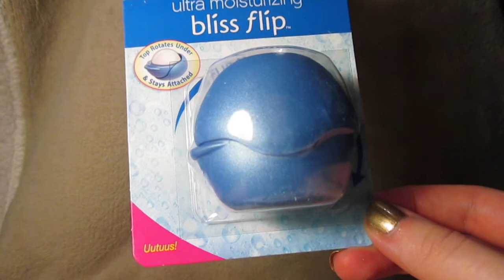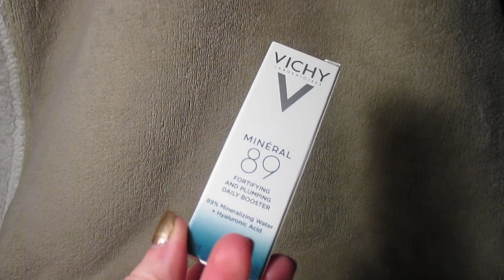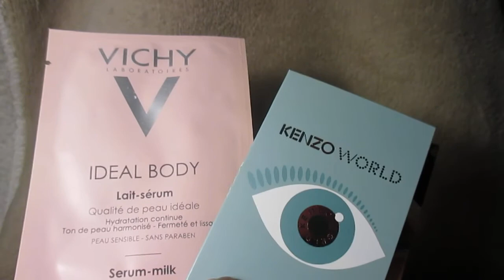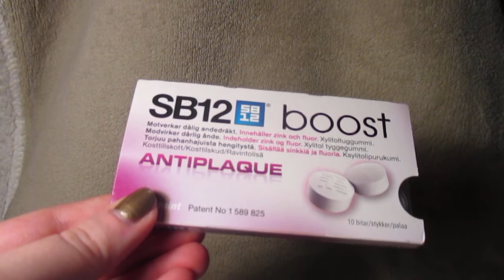Bette Box - Syyskuu 2017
Kurkataan syyskuun Bette Boxiin (18,90 €/kk).

Lisätietoa Bette Boxista (ent. LivBox)

Sisältö:

*Lumene Nordic Chic Soft-Matte Puuteri (ovh n. 17,90 €/9 g).

*Blistex Bliss Flip Ultra Moisturizing huulivoide (ovh n. 3,95 €/7 g).

*Nivea Creme Care Waterproof silmämeikinpoistoaine (ovh n. 6 €/125 ml).

*Vichy Minéral 89 Daily Booster Tiiviste (ovh n. 23,50 €/50 ml).

*Schwarzkopf BC Scalp Genesis Syväpuhdistava Shampoo (ovh n. 19,50 €/200ml)

*SB12 Boost -ravintolisäpurukumit (ovh n. 6,90 €/ 10 tablettia).

+ Vichyn vartaloemulsio ja Kenzon näyte uutuustuoksusta.

Jos liityt tästä linkistä, saan 5 € ja sie 10 € ekasta ostoksestasi!

Tilasin oman Bette Boxini Bonuswayn kautta ja saan rahaa takaisin 3,85 € (1kk).